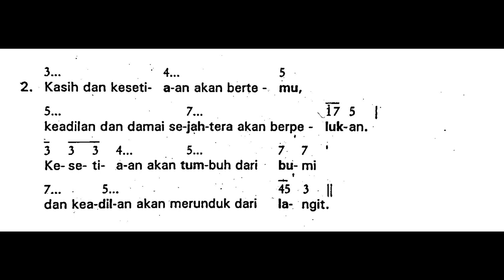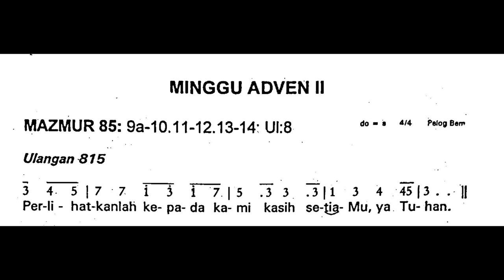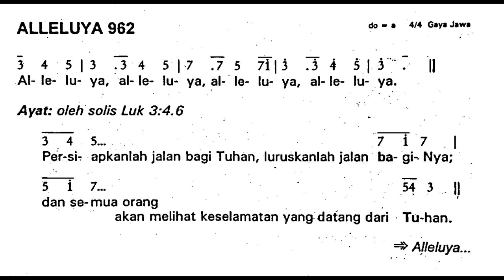[Edisi Lama] Minggu, 10 Desember 2023 - Mazmur Tanggapan MINGGU ADVEN II (Kedua) - Tahun B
Shalom!